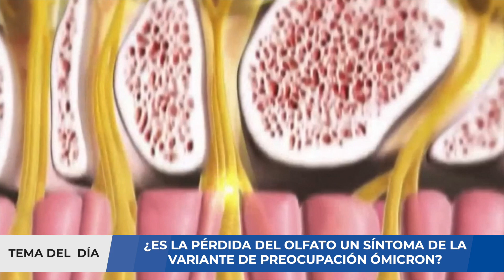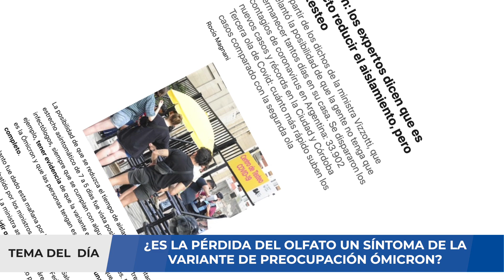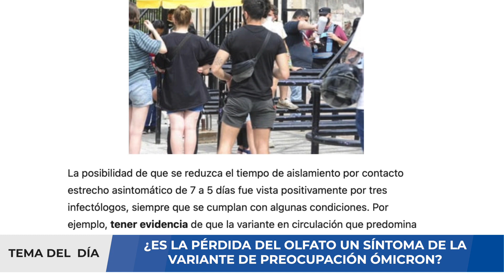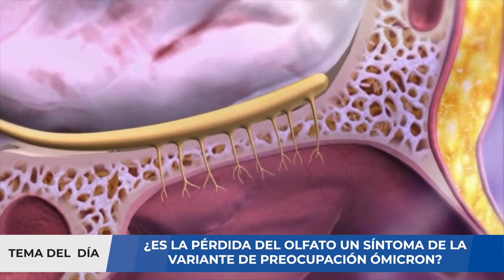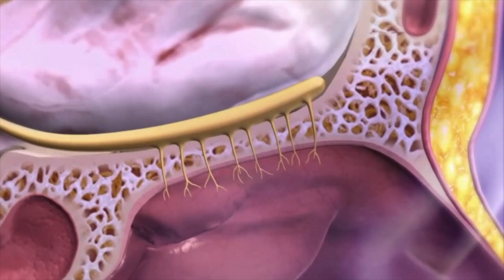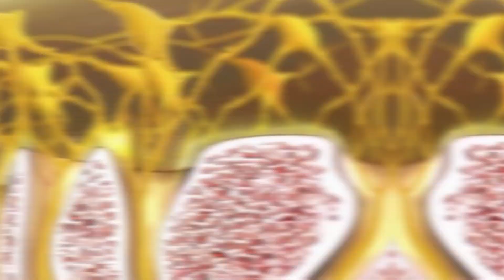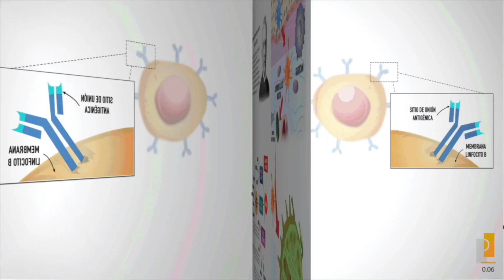ALERTA ⚠️¿PÉRDIDA DEL OLFATO ES UN SÍNTOMA DE ÓMICRON?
¿Puede omicron asociarse a la pérdida de olfato? Algunos de los nuevos síntomas de covid-19 incluyen náuseas, dolor abdominal, vómitos, pérdida de apetito y diarrea. "Las personas pueden presentar inicialmente síntomas abdominales sin molestias respiratorias. Las molestias de presentación pueden ser dolor de espalda, dolor abdominal, náuseas, vómitos, pérdida de apetito y diarrea. Esto podría deberse a que Omicron infecta la mucosa intestinal y la inflamación resultante, " dice el Dr. Manoj Goel, Director, Neumología, Instituto de Investigación Fortis Memorial, Gurugram.

¿Sufre de vómitos, náuseas y dolor abdominal sin fiebre? Podría deberse a una infección por Omicron, y los expertos dicen que uno debe hacerse la prueba de covid si tiene estas molestias abdominales incluso sin síntomas respiratorios o fiebre. Omicron puede afectar su intestino además del tracto respiratorio superior y los síntomas abdominales se están volviendo comunes en las personas infectadas con la nueva cepa. Incluso las personas que están vacunadas experimentan estos nuevos síntomas; si embargo, algunos pacientes están reportando pérdida de olfato. ¿Por qué?

En este video analizaremos esta situación y daremos algunas recomendaciones a tomar en cuenta. Si usted requiere una consulta, evaluación de un caso clínico, interpretación de algunos resultados de pruebas médicas, puede comunicarse con nosotros al para agendar una videoconsulta y evaluar su caso.